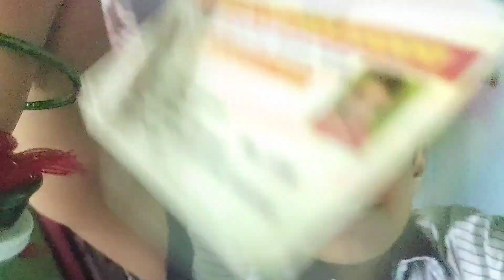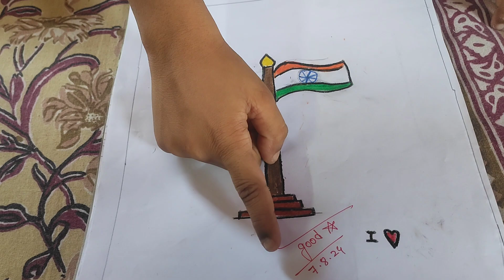শরীর ভালো নেই তাই কিছুই রান্না করতে পারলাম না।ছেলে ড্রয়িং স্টার পেয়ে গেলো।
শরীর ভালো নেই তাই কিছুই রান্না করতে পারলাম না।ছেলে ড্রয়িং স্টার পেয়ে গেলো।সোনু বৃষ্টিতে ভিজে স্নান হয়ে গেলো।